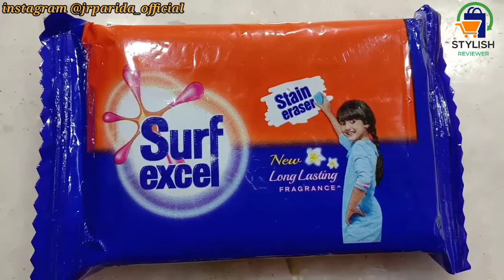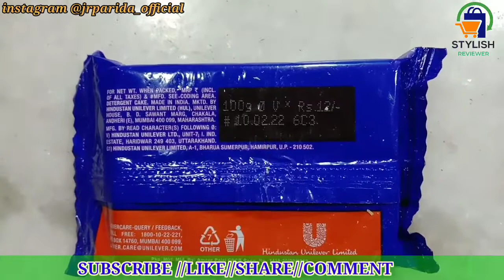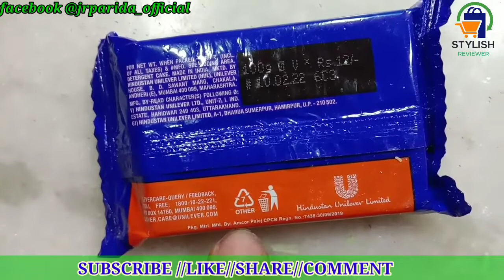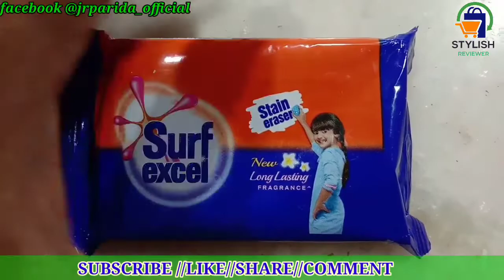surf excel detergent bar rs12 pack